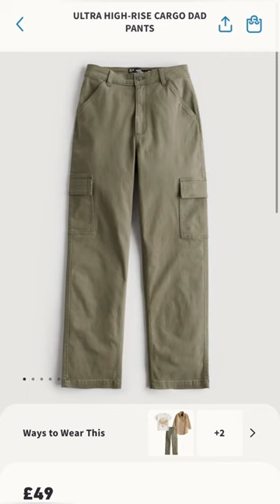Testing if Hollister pants are petite friendly 👍 or 👎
Testing + rating if Hollister pants are petite friendly 👍 or  👎